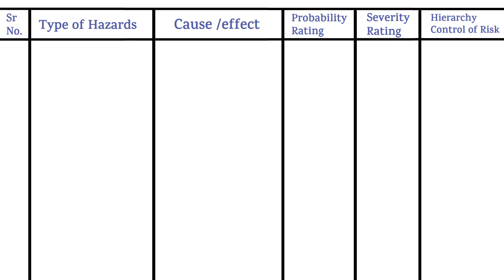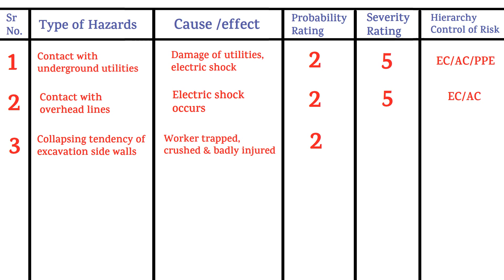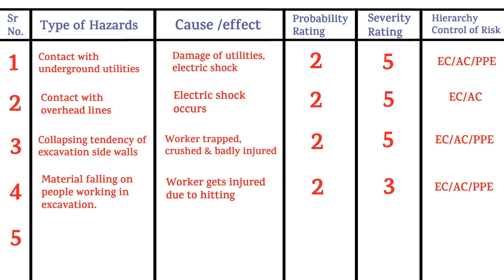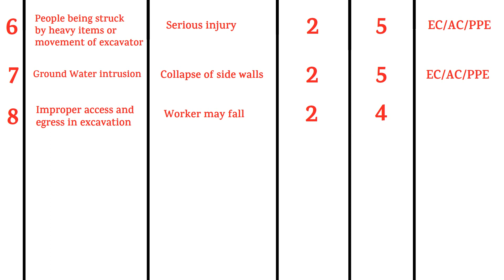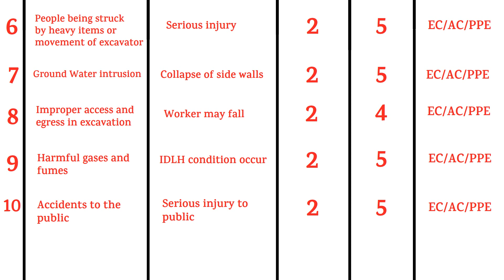Risk Assessment of Excavation | EHS Risk Assessment of EXCAVATION |HSE STUDY GUIDE